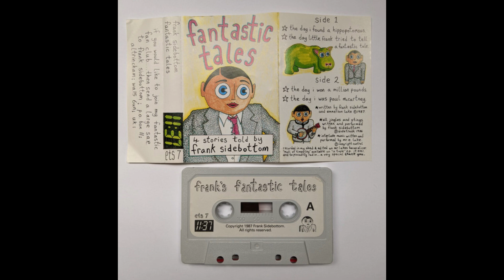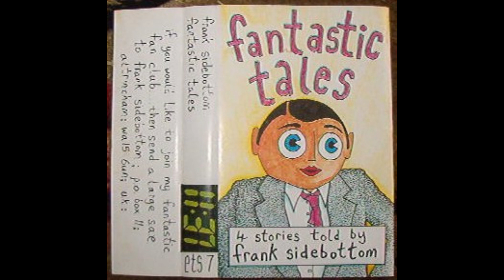Frank Sidebottom – Fantastic Tales - The Day I Found A Hippopotomous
Band: Frank Sidebottom
Song Title: Fantastic Tales - The Day I Found A Hippopotomous
Released: 1987